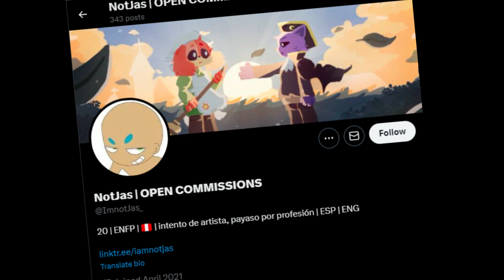Catnap x DogDay " Clueless in Love " Poppy Playtime Chapter 3 Comic Dub 16+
Clueless in Love
➽Follow the artist:
➽Video edited and voised by: Nynia